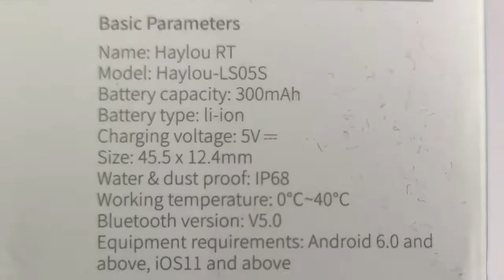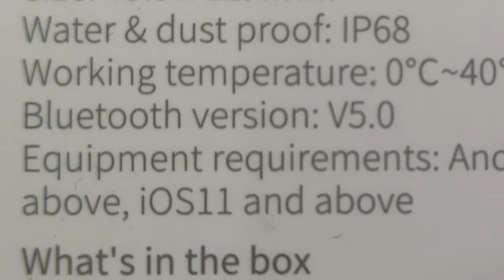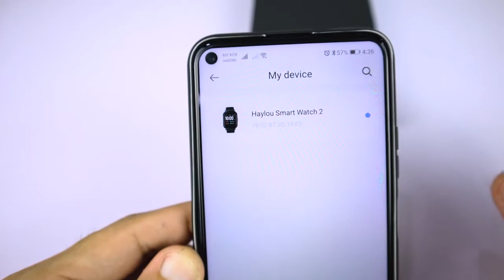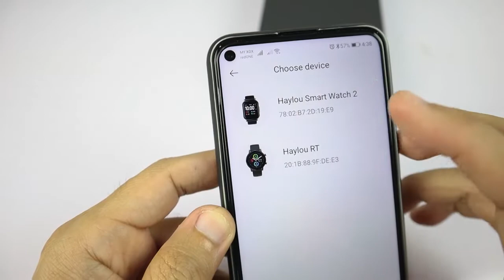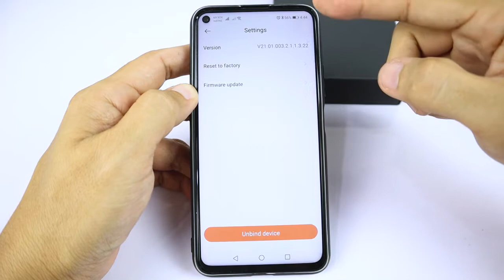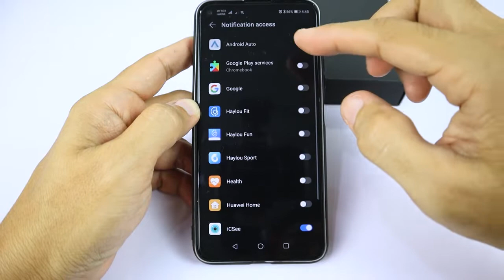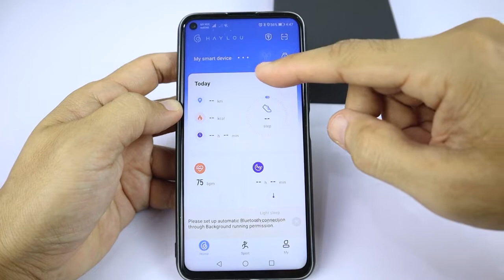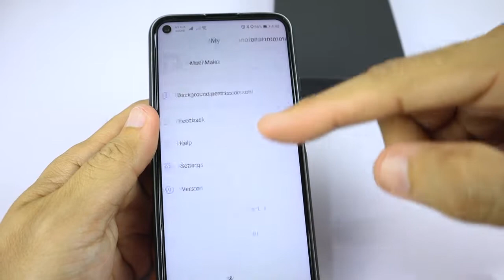HAYLOU RT LS05S SMARTWATCH | LEBIH RANGGI, GARANG & BERBALOI | UNBOXING & REVIEW | CARA SETUP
Hai...kali ni saya review sedikit tentang jam terbaru dari Haylou..iaitu Haylou RT LS05s versi upgrade dr model terdahulu iaitu Haylou Solar LS05...Selamat menonton..